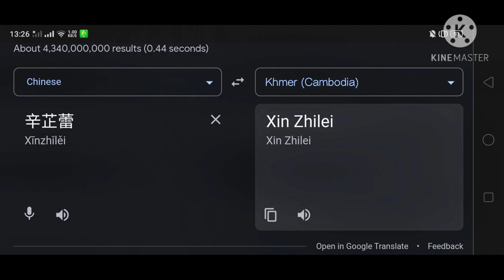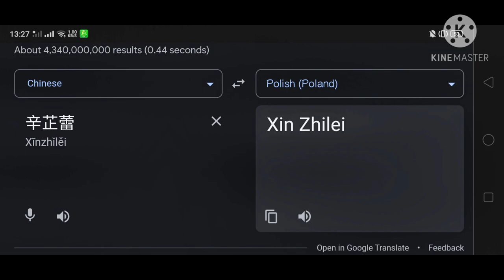Xin Zhilei In Different Countries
(Xin Zhilei)
Part.1 : (Songlist) :
01. 🇩🇪 German
02. 🇷🇺 Russian - Katyusha Anime Mix
03. 🇬🇷 Greek
04. 🇵🇭 Filipino (Philippines) - Sinulog
05. 🇮🇷 Persian (Iran)
06. 🇰🇭 Khmer (Cambodia) - Sat Tee Touy
07. 🇮🇹 Italian
08. 🇵🇱 Polish (Poland)
09. 🇮🇪 Irish (Ireland)
10. 🇪🇹 Amharic (Ethiopia)
11. 🇮🇸 Icelandic
12. 🇲🇽 Spanish (Mexico)

Thumbnail : Xin Zhilei In Cambodia